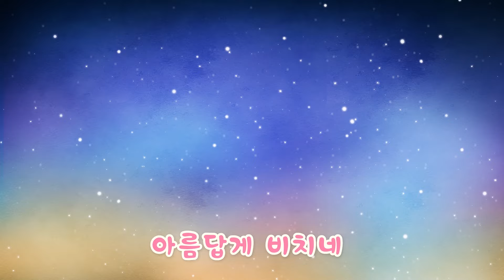뽀로로 노는 게 제일 좋아 (가사) | 공식영상 | 뽀로로 노래 | 뽀로로 노래방 | 뽀로로 오프닝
노는 게 좋은 친구들 모여라!!!
여러분들은 노는 것을 좋아하나요? 뽀로로는 노는 게 제일 좋대요!!
친구들이랑 신나게 술래잡기 숨바꼭질하고 놀고 싶을 때!
부모님과 재밌는 놀이동산이 가고 싶을 때! 다함께 불러보아요~!

*가사
노는 게 제일 좋아 친구들 모여라
언제나 즐거워 개구쟁이 뽀로로
눈 덮인 숲 속 마을 꼬마 펭귄 나가신다
언제나 즐거워 오늘은 또 무슨 일이 생길까?

뽀로로를 불러봐요
뽀롱뽀롱 뽀로로 뽀롱뽀롱 뽀로로
뽀롱뽀롱 뽀롱뽀롱 뽀롱뽀롱 뽀롱뽀롱 뽀로로

언제나 즐거워 뽀롱뽀롱 뽀롱뽀롱 뽀로로